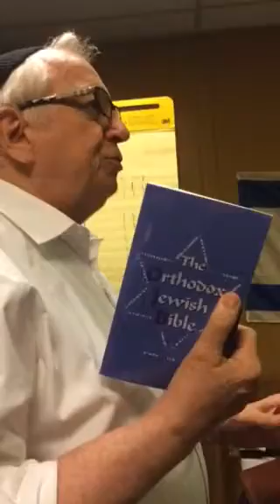Journal God’s Voice